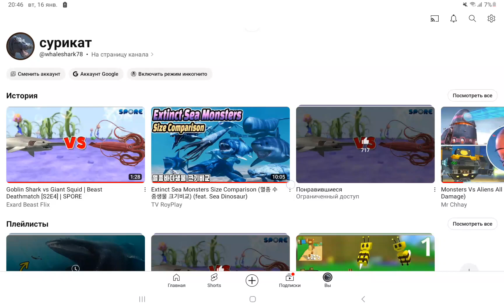Todos los To My Channel Appears New Video